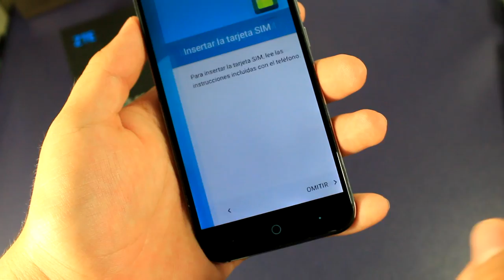Unboxing ZTE Blade V6 / Primeras impresiones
En el vídeo de hoy hacemos el famoso desempaquetado “Unboxing” al ZTE Blade V6, un excelente terminal por parte de ZTE. Te dejo un par de especificaciones.

GENERAL Red GSM 850 / 900 / 1800 / 1900 (SIM 1 & SIM 2 opcional) - HSDPA - LTE
Anunciado 2015, Julio
Status Disponible
TAMAÑO Dimensiones 142 × 69.5 × 6.95 mm
Peso 120 g
DISPLAY Tipo LCD IPS touchscreen capacitivo, 16M colores
Tamaño 720 x 1280 pixels, 5.0 pulgadas
  - Soporte multitouch
- Sensor acelerómetro para auto rotación
- Sensor de proximidad para auto apagado
- Sensor de luz ambiente
- Mi-Favor 3.2 UI

RINGTONES Tipo Polifónico, MP3, WAV
Customización Descargas
Vibración Si
  - Conector de audio 3.5 mm
- Sonido Arkamys
MEMORIA Agenda telefónica Entradas y campos prácticamente ilimitados, Foto de llamada
Registro de llamadas Prácticamente ilimitado
Slot de tarjeta microSD, hasta 32GB
  - 2GB RAM, 16GB memoria interna
- Procesador MediaTek MT6735 quad-core a 1.3GHz, GPU Mali-T720
CARACTERÍSTICAS GPRS Si
Velocidad de datos
OS Android OS, v5.0 Lollipop
Mensajería SMS, MMS, Email, Push Mail, IM
Navegador HTML5
Reloj Si
Alarma Si
Puerto infrarrojo No
Juegos Si
Colores Varios
Cámara 13 MP, 4128 x 3096 pixels, autofocus, flash LED, detección de rostro, foco táctil, geo-tagging, video 1080p@30fps, cámara frontal 5 MP
  - SIM dual
- GPS con soporte A-GPS
- EDGE
- 3G HSDPA / HSUPA
- 4G LTE
- Wi-Fi 802.11 b/g/n; Wi-Fi Direct
- Bluetooth v4.0 A2DP
- microUSB 2.0
- Cancelación activa de ruido con micrófono dedicado
- Reproductor de video MP4/H.263/H.264/WMV
- Reproductor de audio MP3/eAAC+/WMA/WAV
- Organizador
- Memo/comandos/discado de voz
- Manoslibres incorporado
- Ingreso predictivo de texto
BATERÍA   Standard, Li-Ion 2200 mAh
Stand-by
Tiempo de conversación